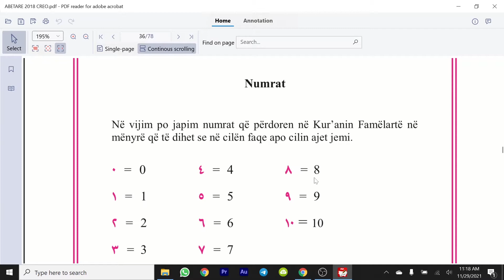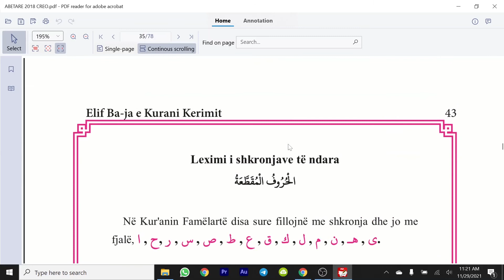Abetare arabisht - mësimi 17 - Numrat arabisht